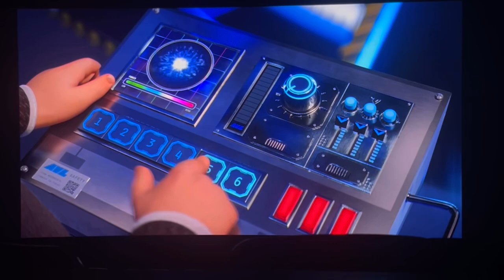da mega minions!!!